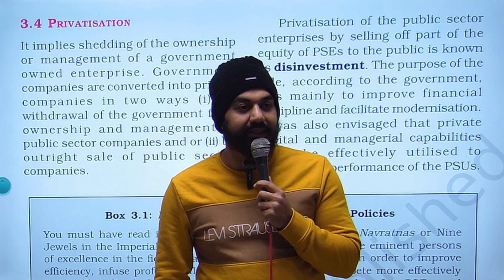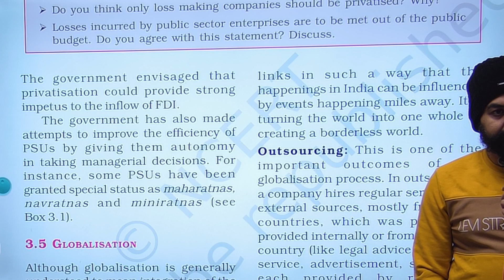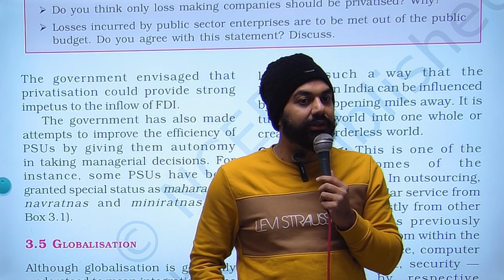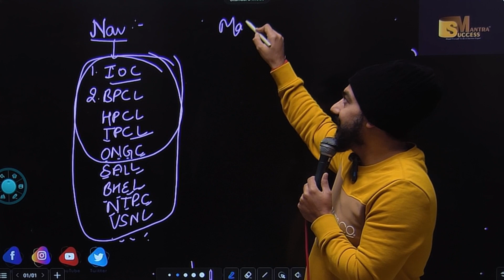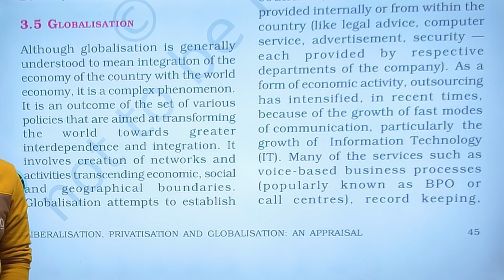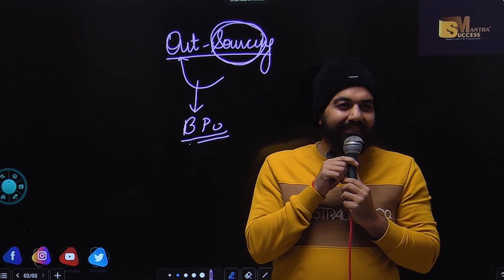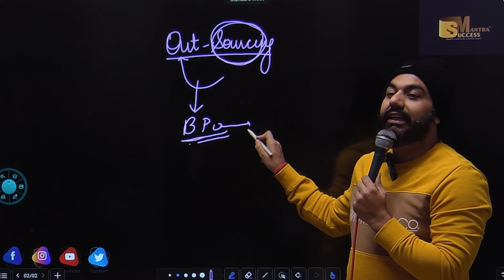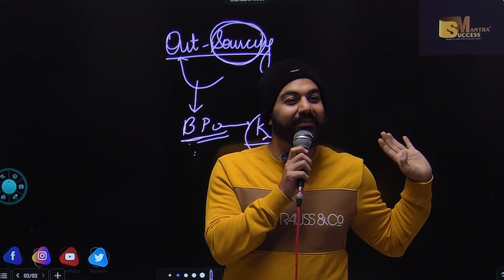Globalisation | Chapter-3 | New Economic Policy | Class-12 Economics | Revision | CA MANISH KALRA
In this video you will learn the topic:Globalisation | Chapter-3 | New Economic Policy | Class-12 Economics | Revision | CA MANISH KALRA

bop
economy
financial market
government budget class 12
green revolution
sole proprietorship
success mantra
11 me kon sa subject lena chahiye
12 economics chapter 4
12th accounts chapter 8
3000 loan kaise le
5 year plan
account class 11
accounting equation
account class
accounts theory
accrued
adjustment